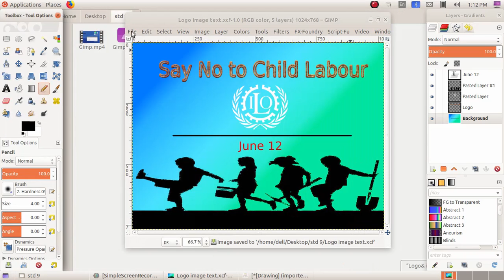IT | Std 9 | Chapter 1 | GIMP | Part 5 | Text & Straight line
Creating a text and drawing a straight line in GIMP.